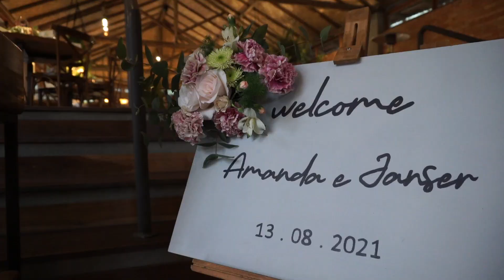Wedding I Amanda e Jansen